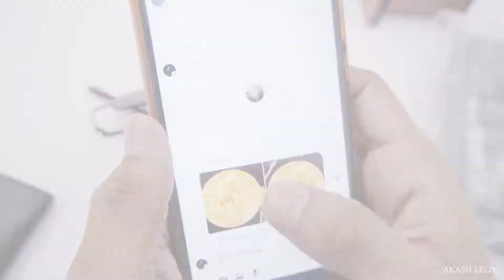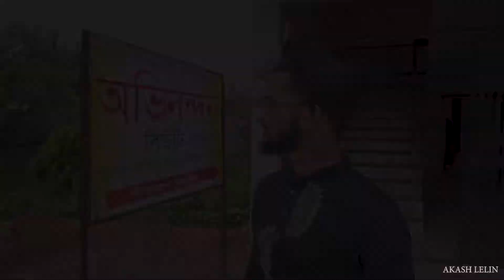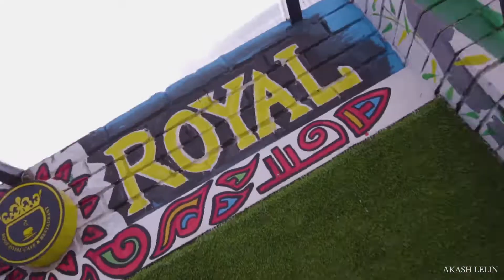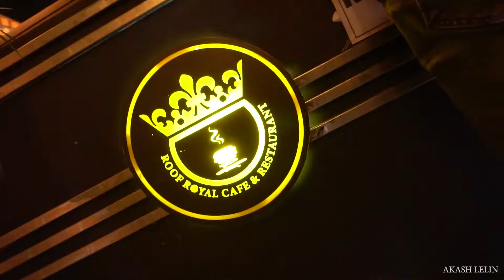TOP PIZZA IN Jhenaidah ! | Vlogs 06 | Akash Lelin | I Love Pizza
TOP PIZZA IN Jhenaidah ! | Vlogs 06 | Akash Lelin
Is This The Most Aesthetic Jhenaidah Restaurant? Akash Lelin Food Review .

Find out if  at Jhenaidah is worth giving a try. Please do your own research before going to a restaurant from my recommendation. Taste Bud differs from person to person.